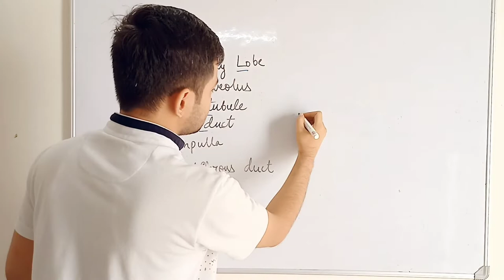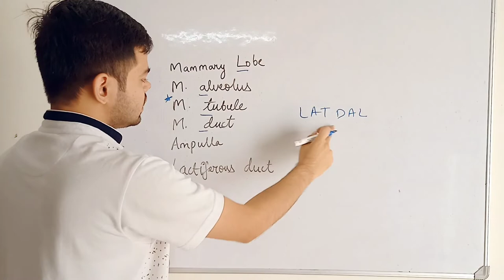PATHWAY OF MILK IN MAMMARY GLAND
This video will help you remember concepts in an easy way.

Its my strong suggestion either you watch video multiple times on weekdays (Sunday) or make notes out if it and do revision on short gap, this way you will surely remember till Neet exams date.